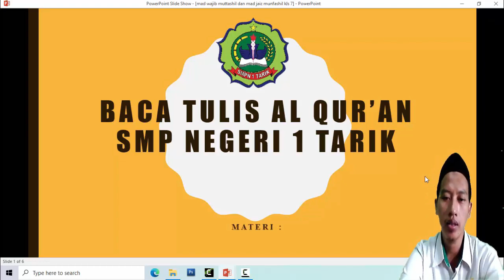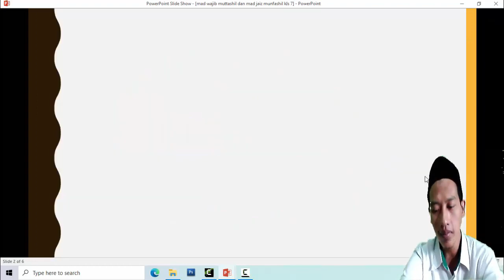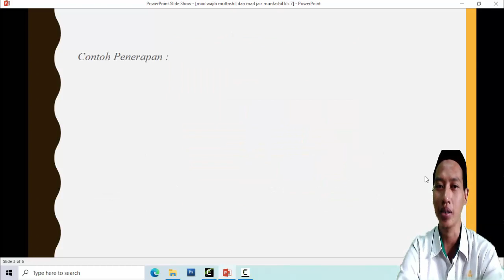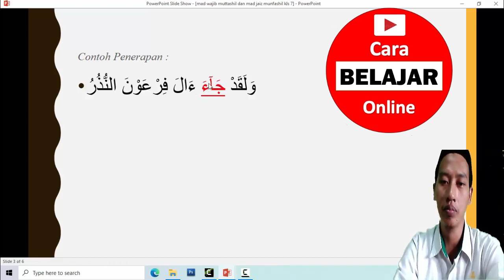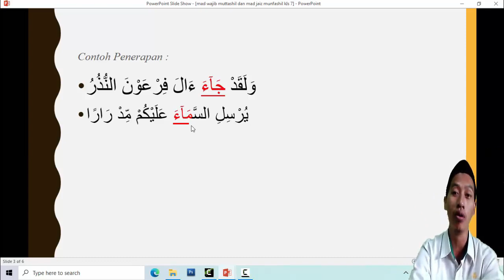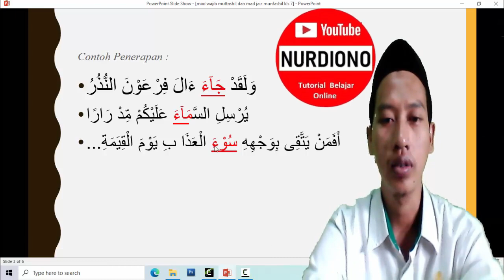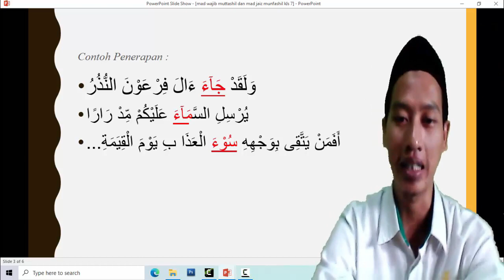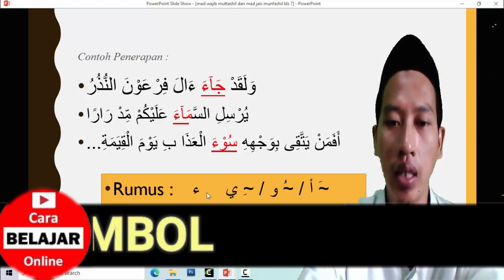Pengertian dan Contoh Mad Wajib Muttasil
Pengertian dan Contoh Mad Wajib Muttasil @CaraBelajarOnline atau diterjemahkan dalam Bahasa Inggris sebagai Definition and Examples of Mad Wajib Muttasil merupakan video Pembelajaran Mata Pelajaran Pendidikan Agama Islam (PAI) dan Baca Tulis Al-Qur'an (BTQ) tentang Pengertian dan Contoh Mad Wajib Muttasil Cara Belajar Online mp4 yang dipersembahkan untuk umum oleh Channel Cara Belajar Online.
Selain Video Pembelajaran Mata Pelajaran Pendidikan Agama Islam (PAI) dan Baca Tulis Al-Qur'an (BTQ) tentang Pengertian dan Contoh Mad Wajib Muttasil CaraBelajarOnline ini, anda juga dapat melihat video-video Pembelajaran atau Tutorial lainnya, anda dapat membuka playlist kami pada @Cara Belajar Online
Untuk mendukung Video Pembelajaran Mata Pelajaran Pendidikan Agama Islam (PAI) dan Baca Tulis Al-Qur'an (BTQ) tentang pengertian dan contoh mad wajib muttasil pada Channel Cara Belajar Online ini, silahkan anda meng-subscribe, Like, comment dan Share Video ini.